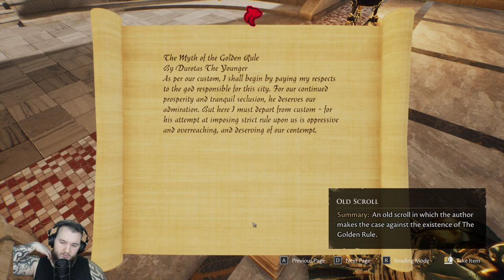The Forgotten City - Part 2 - Let's Play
The Forgotten City Let’s Play by Casas Plays, formerly known as CasasClay.

The Forgotten City is a mystery adventure role-playing game developed by Australian developer Modern Storyteller and published by Dear Villagers with additional support from Film Victoria. It is a full video game adaptation of the critically-acclaimed The Elder Scrolls V: Skyrim mod of the same name. Initially released in 2015 as a mod, the full game was released in July 2021 for the PlayStation 5, PlayStation 4, Xbox Series X, Xbox One, and Microsoft Windows. A cloud-based version launched in September 2021 for the Nintendo Switch.

In both the full 2021 game and the 2015 mod, the story of The Forgotten City explores the existential relationship between humanity and its laws. The game begins with the protagonist waking after being rescued from floating down the Tiber River by a woman named Karen. Karen asks them to look for her friend, Al Worth, who disappeared whilst investigating some nearby ruins. As the player explores said ruins, they are sent towards the era of the Roman Empire towards the now-restored city.